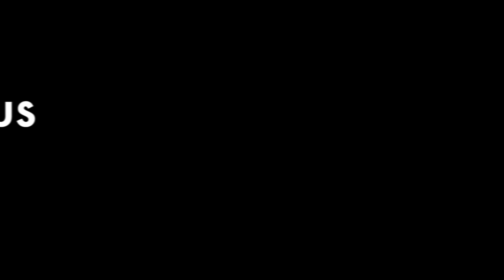4 IDIOTS GO ICE FISHING | CAR STUCK IN SNOW | PART 2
YOU GUYS HIT 10 LIKES SO FAST!! CAN WE HIT 20 LIKES THIS VIDEO??